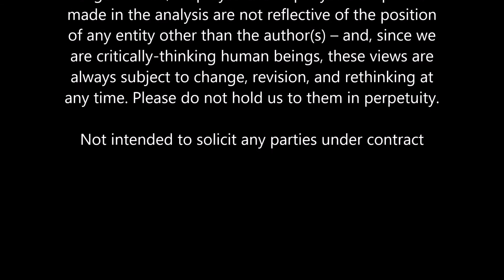Do I Have Enough Space? | Planning Ahead When You Buy a Home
Here's a scenario. Say you just bought a home. It's perfect in every way. Right size, right layout, and right amount of storage and living space.

But is your house able to adapt to your changing needs down the road?

If you have little kids and they grow up and develop interests in music or sports where are you going to put those instruments/equipment? If you suddenly become interested in a wine cellar how will you accomodate that?

Brenda talks about those things and the importance of having a home you can grow into in this video.

Got questions about the real estate market or your neighbourhood in HRM then reach out

"Our purpose is real estate, our passion is you."